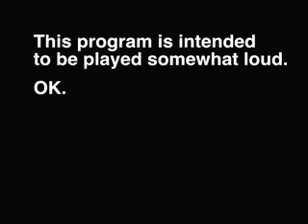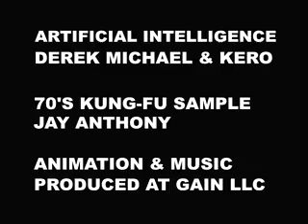8 Limbs- The Protector Mobisode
Check out martial arts master Tony Jaa kick some ass cartoon style. Catch his real moves in theaters SEPT 8 in THE PROTECTOR, featuring original music from the RZA.